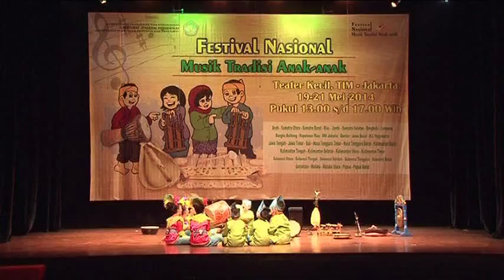BANGKA BELITUNG - Festival Nasional Musik Tradisi Anak-Anak 2014 by MAM EO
Event name : Festival Nasional Musik Tradisi Anak-Anak 2014
Place : Taman Ismail Marzuki, Jakarta, Indonesia
Date/time : 18 Mei - 22 Mei 2014

[SINOPSIS]

Cung cung Penyuruk

Seorang anak  merasakan gundah gulana hingga tenggelam dalam pikirannya yang menerawang jauh, canda tawa tak lagi tercipta karena teman sebayanya sibuk dengan permainan mereka.

Hingga suatu hari, ia menemukan cara untuk membaur dan bermain bersama dengan riang gembira, menikmati indahnya pesona budaya melayu.

[SYNOPSIS]

Cung cung Penyuruk

A child feel despondent, sinking in his far away thoughts , laughter is no longer possible because his peers are busy with their own games .

‘Till one day, finally he found a way to blend in and play together happily , enjoying the charm of the Malay culture .

This event was held by
Kementerian Pendidikan & Kebudayaan RI

Photo & Video by
Multi Arta Mayida Event Organizer (MAM_EO)

Faebook  : Multi Arta Mayida EO